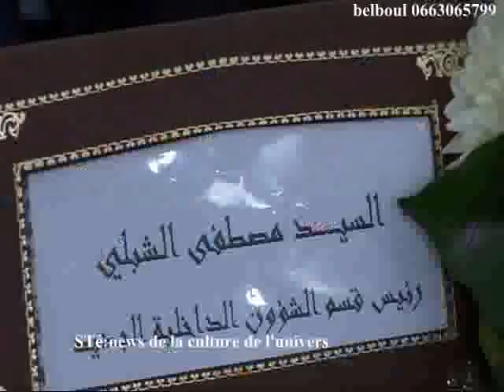عامل عمالة مكناس يترأس مراسيم تنصيب رجال ونساء السلطة ويدعوهم مواكبة البرامج التنموية والمجتمعية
عامل عمالة مدينة مكناس يترأس مراسيم تنصيب رجال السلطة الجدد ويدعوهم لمواكبة وتتبع البرامج التنموية والمجتمعية